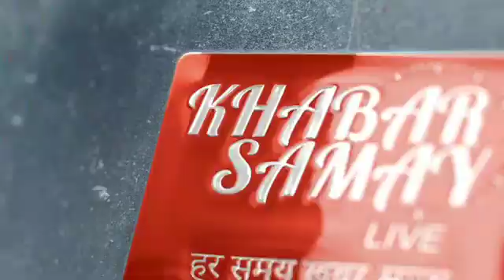।।আলিপুরদুয়ার।। দুটি পৃথক স্থান থেকে লক্ষাধিক টাকা মূল‍্যের সেগুন কাঠ সহ এক পাচারকারী গ্ৰেপ্তার।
।।আলিপুরদুয়ার।। দুটি পৃথক জায়গায় অভিযান চালিয়ে লক্ষাধিক টাকা মূল‍্যের সেগুন কাঠ উদ্ধার সহ এক পাচারকারীকে গ্ৰেপ্তার করল বনদপ্তরের বক্সা ব‍্যাঘ্র প্রকল্পের বনকর্মীরা ।

comes